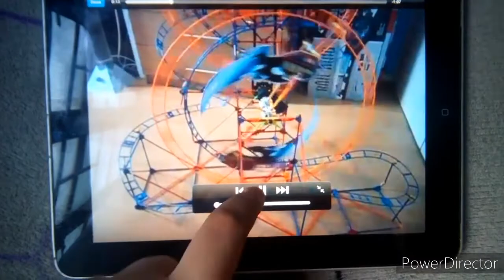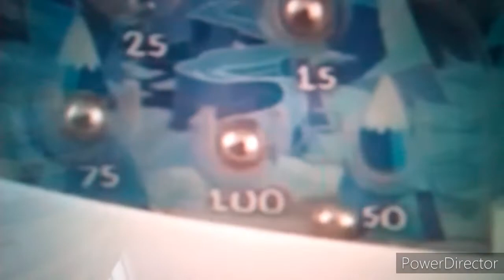My Music Video #27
Videos Used
Baby Mais
Fast Food Toys
Kne'x Master25
Steven29361
adyciaran389
riczker
Getty Images

Music Composer
Johann Sebastian Bach
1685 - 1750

Brandenburg Concerto No. 1 in F Major, BWV 1046, |. Allegro

79-2
390-20
652-11
7-61
ev00174
736-33
614-74
abng217
81157299